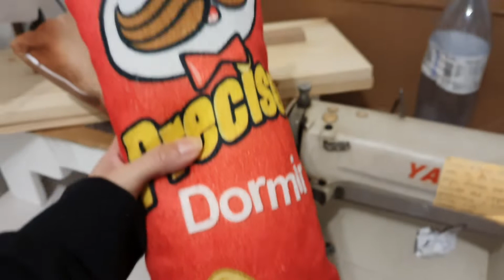VLOG: DIA DE FAXINA, DICA PARA TIRAR PELOS, FIZ UM BROWNIE E DEU ERRADO, EXPERIMENTANDO A CALÇA NOVA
Oi gente!
No vídeo de hoje trouxe um pouco do meu dia limpando a casa, coisa que eu detesto rsrs
Também tentei fazer um brownie fit que não ficou lá 100%, mostrei como ficou a calça jeans que eu tinha mostrado no outro vídeo, ela veste super bem.
Espero que gostem do vídeo de hoje e não esqueçam de curtir o vídeo, comentar e claro, inscrever-se aqui no canal.
Super beijo e até o próximo vídeo!

LINKS DO QUE MOSTREI NO VÍDEO:
*CALÇA MOM JEANS DA RENNER